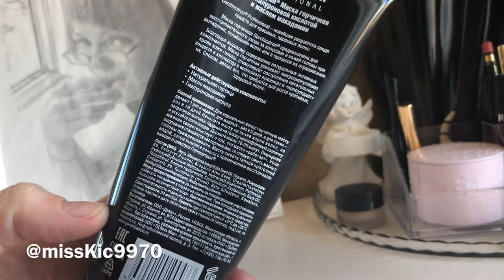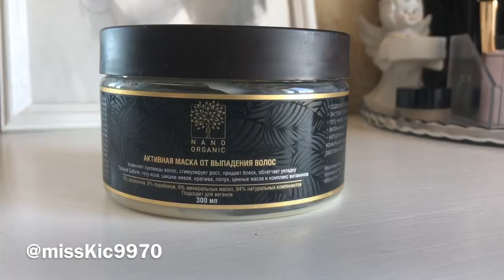Фавориты осени 2018 || Фавориты в уходе за тонкими волосами [ Иринка missKic9970 ]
Фавориты осени 2018 || Фавориты в уходе за тонкими волосами
Привет!
в этом видео я поделюсь с тобой своими фаворитами осени. Фавориты в уходе за тонкими волосами. Если у тебя тонкие волосы, пористые волосы,  а так же секущиеся волосы , то данное видео тебе будет полезным.

▼ ❤️ ▼ ❤️ ▼ ОТКРОЙ МЕНЯ▼ ❤️ ▼ ❤️